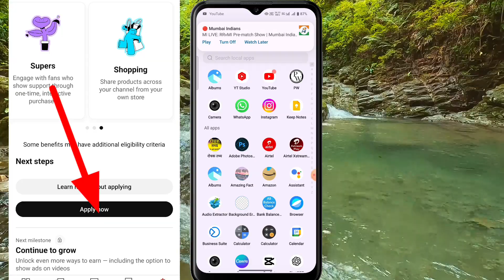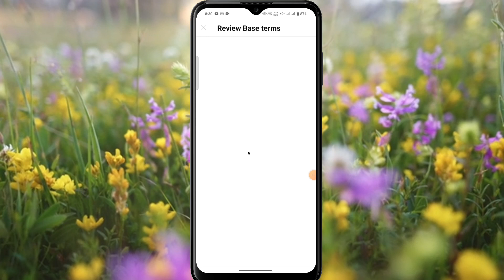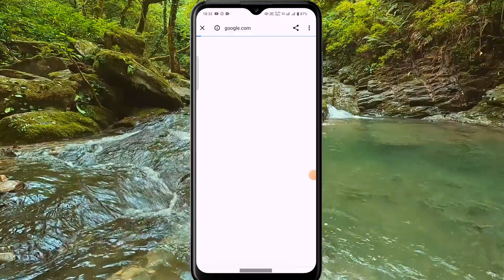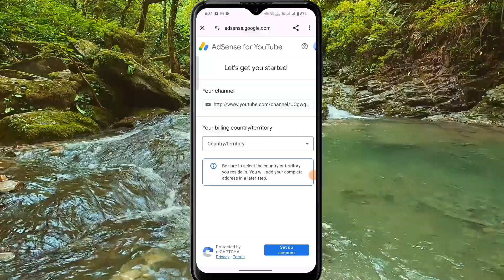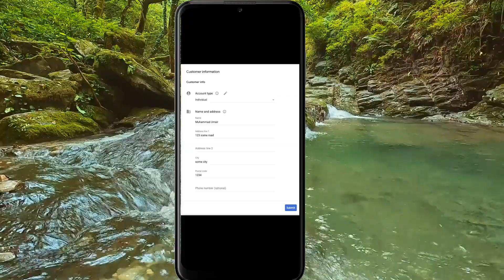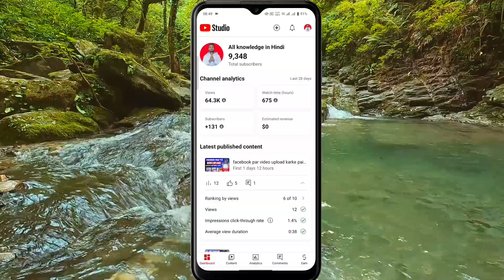youtube channel monetization kaise kare 2024 | how to monetize youtube channel | channel Monitize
youtube channel monetization kaise kare 2024 | how to monetize youtube channel | channel monetize

🔵 YOUR QUERY 📱
channel monetize kaise kare youtube
channel monetize kaise kare free me
channel monetize kaise kare youtube wale baba
channel monetize kaise kare short video
channel monetize kaise kare full process
youtube channel monetize kaise kare manoj dey
youtube channel monetize kaise kare full process
youtube channel monetize kaise kare yt studio
youtube channel monetize kaise kare short video
youtube channel monetize kaise kare free mein
youtube channel monetize kaise kare 2 step verification
how to monetize youtube channel malayalam
how to monetize youtube channel fast
how to monetize youtube channel in telugu
how to monetize youtube channel tamil
how to monetize youtube channel shorts
how to monetize youtube channel after 4000 hours and 1000 subscribers
how to apply for youtube monetization 2023
how to apply for youtube monetization 2024
how to apply for youtube monetization malayalam
how to apply for youtube monetization after demonetization
how to apply for youtube monetization in tamil
how to apply for youtube monetization adsense account creation
how to apply for youtube monetization in telugu
how to apply for youtube monetization reused content channel reapply 100 approved
how to apply for youtube monetization on mobile phone